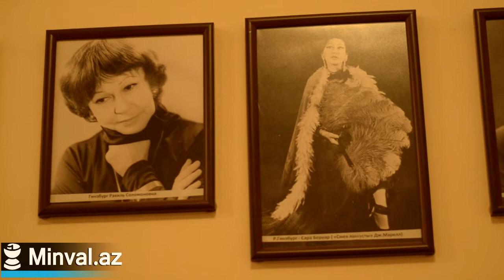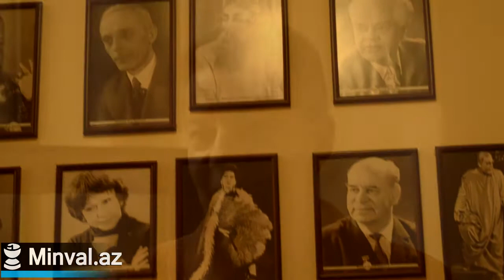Памятники В Баку